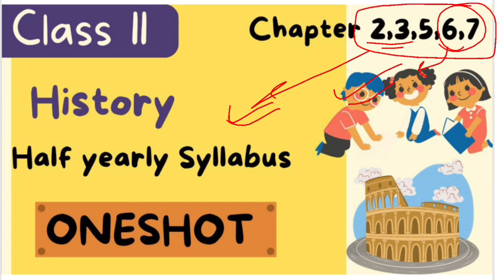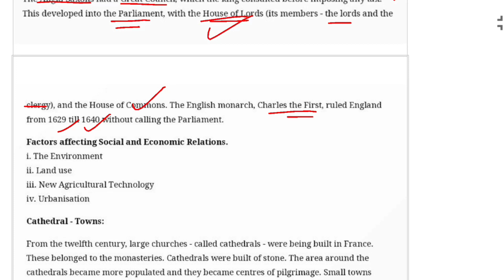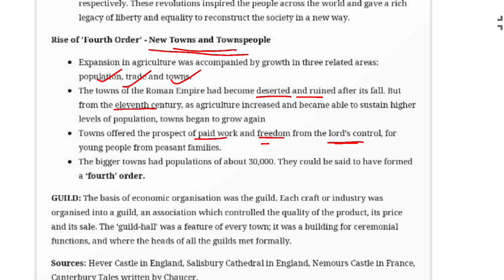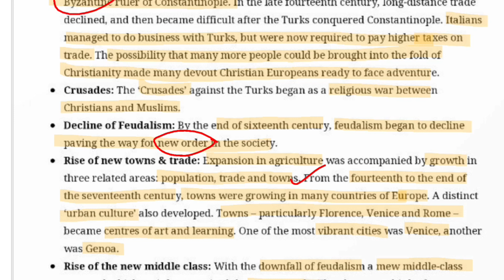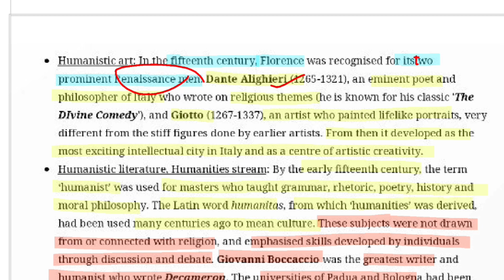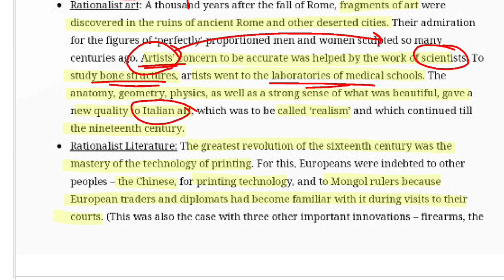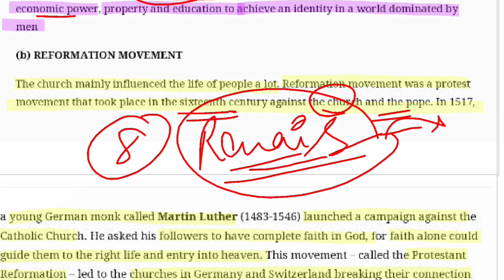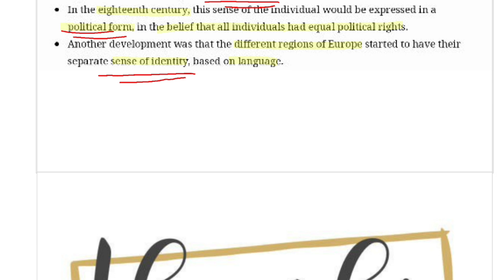Half yearly Syllabus in Oneshot | Part 2 | Class 11 History